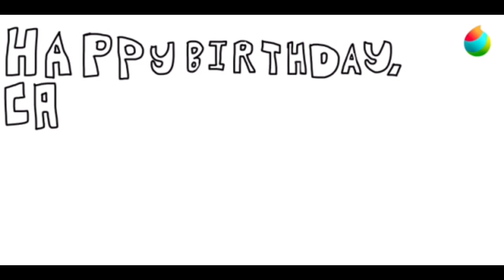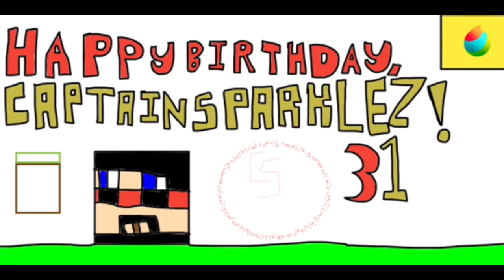Happy 31st Birthday, @CaptainSparklez! Speed Paint (LONG OVERDUE)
Hey, guys! It’s The Penguin-Dragon Hybrid here! This is a birthday gift I made back February 10, 2023 for a Minecraft YouTuber named @CaptainSparklez. This was made with MediBang Paint.